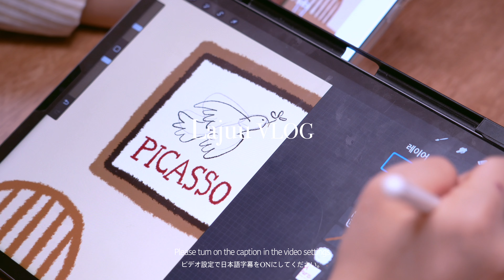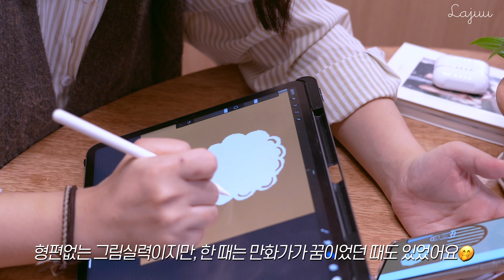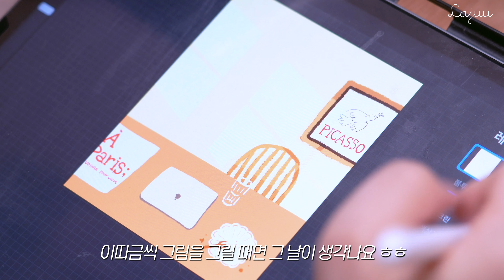SUB) 집꾸미기에 진심인 주부의 소소하지만 확실한 인테리어 노하우🌿 | 플랜테리어, 아이패드 드로잉, 버섯크림리조또 | 살림 브이로그 4K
소소한 소품들로 화사해지는 우리집!
오늘은 집꾸미기에 대한 이야기입니다 : )
자꾸만 더, 오래오래 머물고 싶은 공간이 집이라면
그건 정말 행복한 일이에요 ^^
기분좋은 하루 되세요!